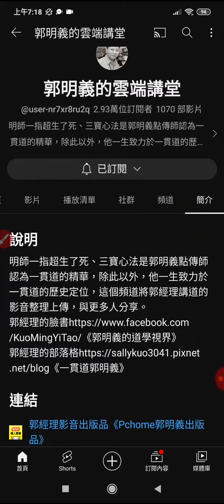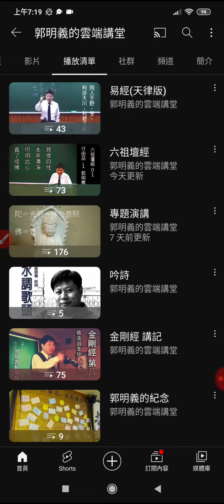郭明義的雲端講堂 頻道資訊 Youtube 播放清單內容很豐富 含#三教經典講解 20230429#分享 (4)